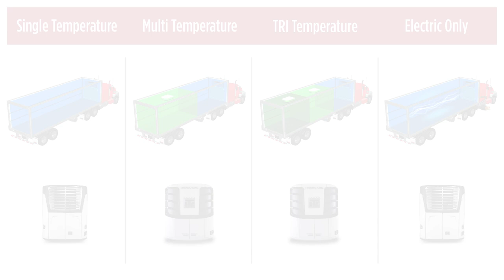Rent Refrigerated Trailers from PLM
PLM has the refrigerated trailer you need.  We have a wide variety of trailers, from 28ft to 53ft and over 30 locations in the US.